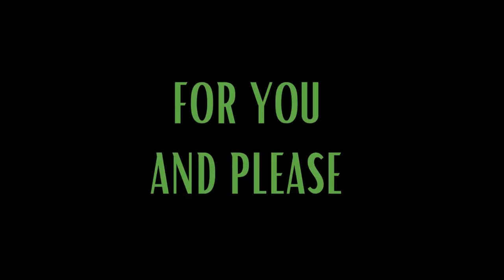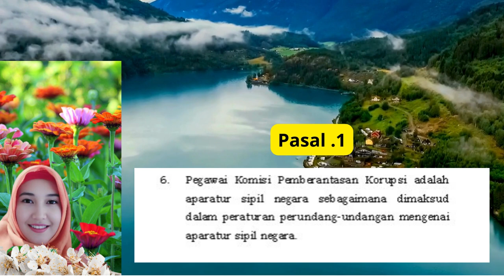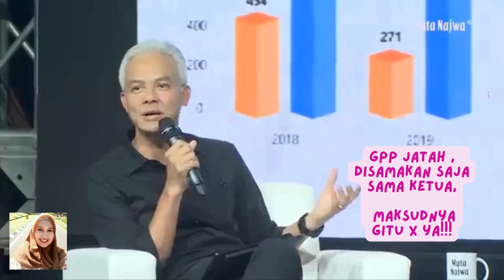BAKAL CAPRES 2024 BERBICARA GAGASAN TENTANG KPK DAN INSTITUSI KEPOLISIAN | IDEAS OF 3 CANDIDATES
Bismillahirrahmanirrahim          بِسْمِ اللَّهِ الرَّحْمَنِ الرَّحِيم
Semoga Kita selalu dalam lindunganNYA. Aamiin.

Gagasan 3 Bacapres untuk Penguatan KPK dan Polisi | Mata Najwa